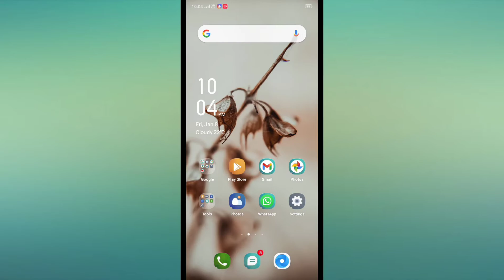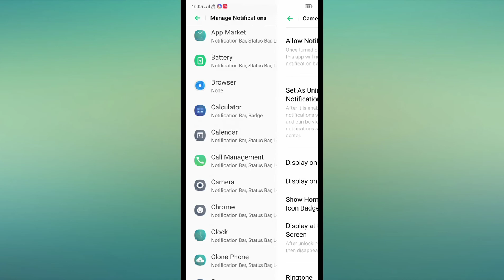OPPO F15 , Notification setting notification not working problem solve 💯% working trick